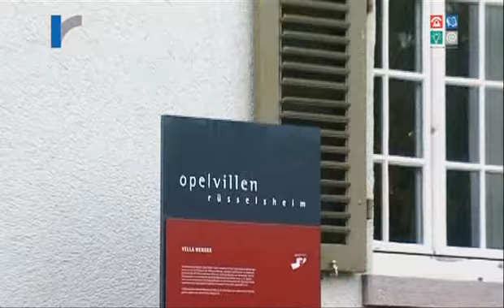Stadt Rüsselsheim (de)